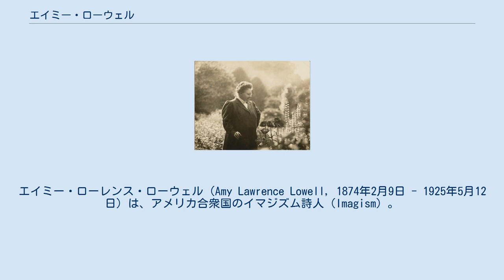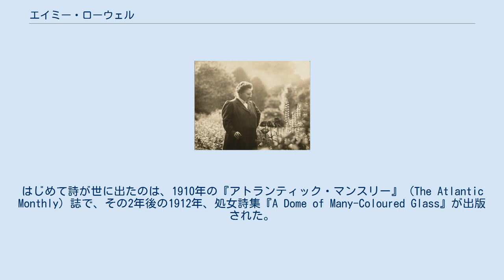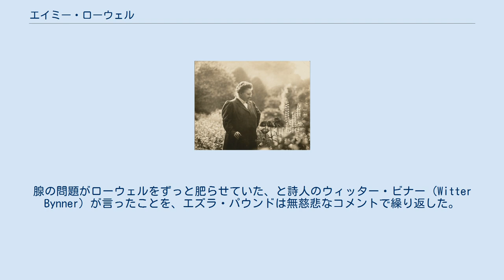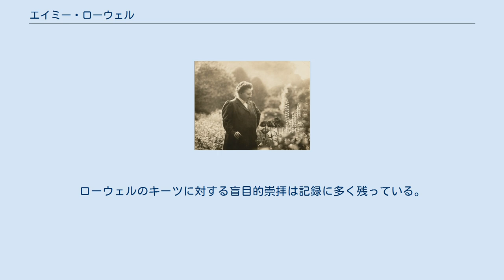エイミー・ローウェル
エイミー・ローレンス・ローウェル（Amy Lawrence Lowell, 1874年2月9日 - 1925年5月12日）は、アメリカ合衆国のイマジズム詩人（Imagism）。
死後の1926年にピューリッツァー賞 詩部門を受賞した。
 エイミー・ローウェルは、マサチューセッツ州ブルックライン (Brookline) の著名な一家、ローウェル家(Lowell family) に生まれた。
兄のパーシヴァル・ローウェルは冥王星の存在を予測した有名な天文学者、もう1人の兄アボット・ローレンス・ローウェル (Abbott Lawrence Lowell) はハーバード大学学長を勤めた。
 エイミーは大学に行かなかった。
一家がそれは女性には相応しくないと考えたからだった。
エイミーは貪るように本を読むことでそれを補ったが、それは強迫観念に近い本の収集に至った。
エイミーは社交界の名士として暮らし、あちこちに旅行した。
ヨーロッパで女優エレオノーラ・ドゥーゼの演技に霊感を受けた1902年、エイミーは詩作に転じた。
はじめて詩が世に出たのは、1910年の『アトランティック・マンスリー』 (The Atlantic Monthly) 誌で、その2年後の1912年、処女詩集『A Dome of Many-Coloured Glass』が出版された。
 エイミー・ローウェルはレズビアンと言われ、1912年には女優のエイダ・ドワイヤー・ラッセル（Ada Dwyer Russell、1863年 - 1952年）と恋人の噂を立てられた。
ラッセルはローウェルのパトロンで、ローウェルのエロティックな作品はラッセルが対象だと言われている。
二人は連れだってイングランドに旅し、そこでローウェルはエズラ・パウンドと会った。
パウンドはたちまちローウェルに強い影響を与え、またローウェルの作品の主要な批評家となった。
ローウェルとレズビアンで有名な作家メルセデス・デ・アコスタ (Mercedes de Acosta) との関係については、二人が知り合いだったという唯一の証拠は、結局行われることのなかったドゥーゼの記念祭について二人の間で交わされた短い文通のみである。
 ローウェルは印象的な人物で、髪は束髪に結って、鼻メガネをかけ、紙巻きたばこより長くもつからと言って葉巻きたばこを絶えず喫っていた。
腺の問題がローウェルをずっと肥らせていた、と詩人のウィッター・ビナー（Witter Bynner）が言ったことを、エズラ・パウンドは無慈悲なコメントで繰り返した。
しかし、パウンドがローウェルを「hippopoetess（カバ詩人女）」と言ったとされるのは誤解である。
もっともパウンドたちはローウェルをイマジストとは考えず、イマジスト詩の出版を金銭的に手助けしてくれることのできる、ただの金持ち女だと思っていたようである。
しかし、そのイマジスム詩もパウンドがヴォーティシズムに「亡命」してからは衰退していった。
ともかく、ローウェルは詩の自由詩方法の初期の支持者であった。
 また、日本の俳句・浮世絵などにも興味を抱いており、1919年に発行された『Pictures of the Floating World』では、それがよく表れている。
 ローウェルは1925年、51歳で脳出血で亡くなった。
翌年、ローウェルは『What's O'Clock』でピューリッツァー賞 詩部門を受賞した。
長い間忘れられていたが、再び関心が集まったのは、一部はレズビアンにスポットが当たったせいもあるが、それだけではなく、たとえば『The Green Bowl』、『The Red Lacquer Music Stand』、『Patterns』のような、生命のないオブジェに命を吹き込むローウェルの驚嘆すべき才能が評価されたからであろう。
 ローウェルの書いたものの中には、フランス文学評論やジョン・キーツの伝記などがある。
ローウェルのキーツに対する盲目的崇拝は記録に多く残っている。